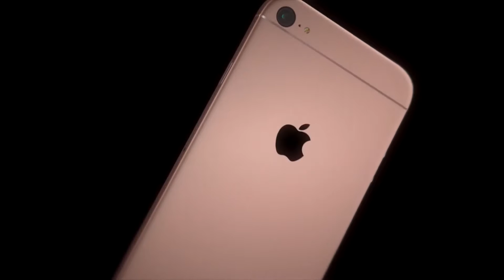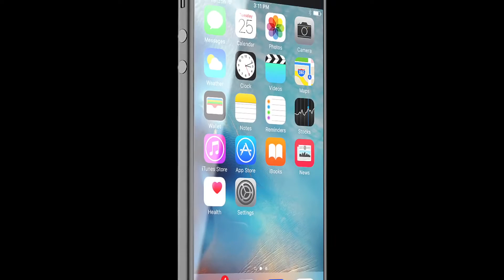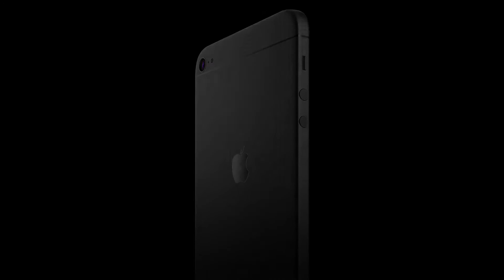NEW IPHONE 7 REVEAL TRAILER!!!